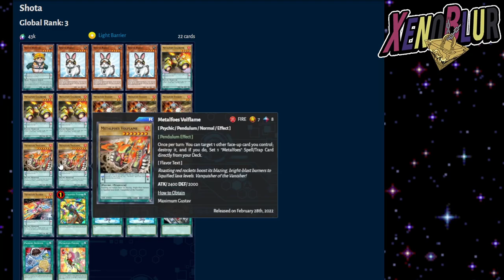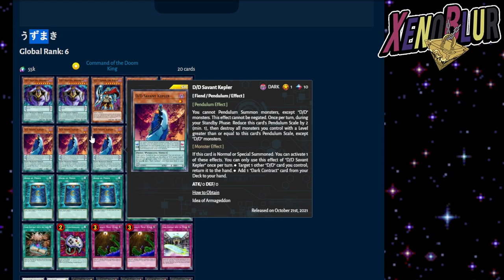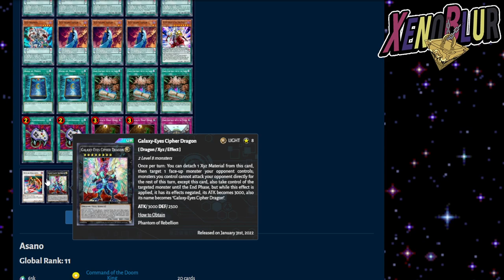¡¡CONEJO y Evil HERO en TOP 100!!? [KC Cup Abril 2022] | Yu-Gi-Oh! Duel Links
Los mejores deck de la copa KC abril 2022